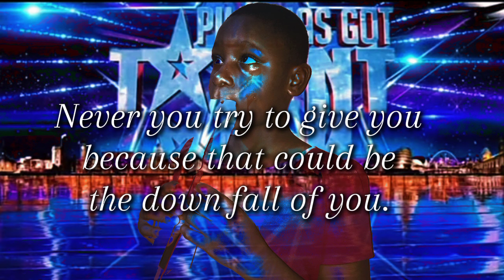THE JUDGES CALLED BACK 7 YEARS OLD GIRL AFTER HER PERFORMANCE ON AGT NEVER GIVE UP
An amazing powerful performance on AGT that leads them call back 7 years old girl to perform. Hello fans I welcome you all on AGT with this amazing powerful AGT performance.